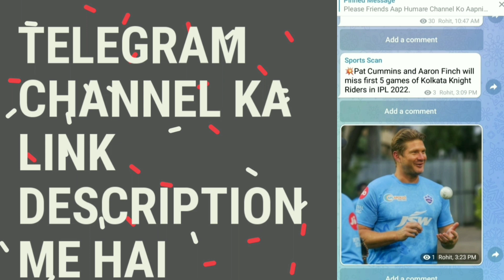India Vs West Indies 1st T20 2022 Highlights | IND VS WI 1st T20 Highlights 2022 | Rohit Sharma 64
/mbbofficial